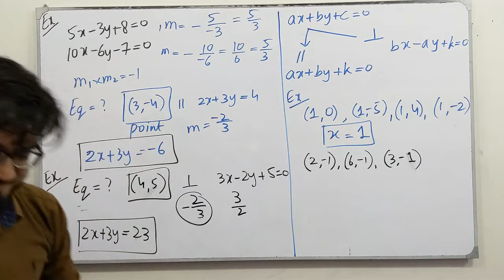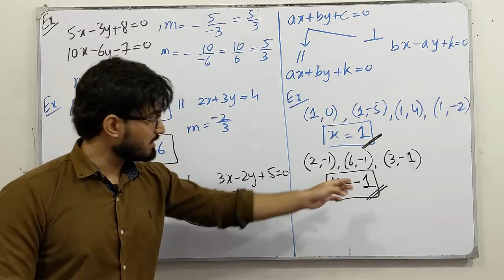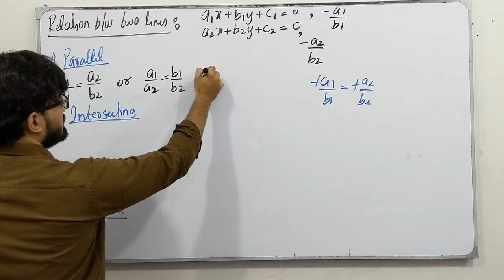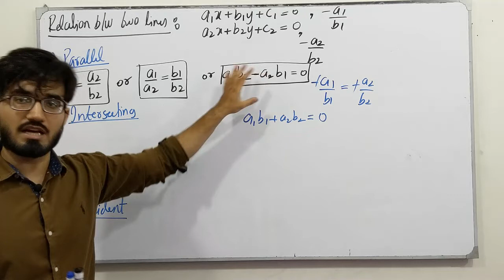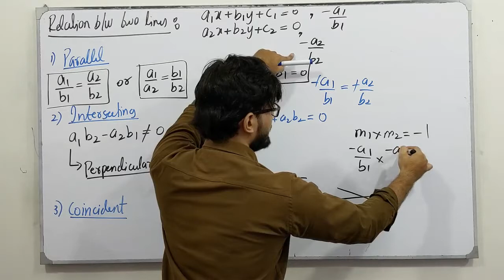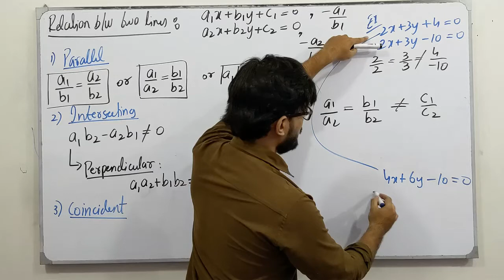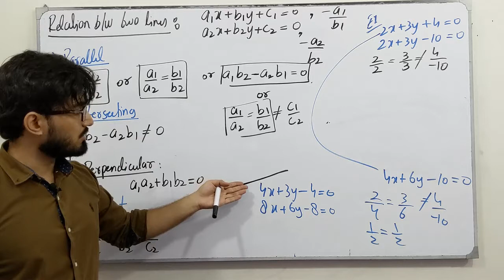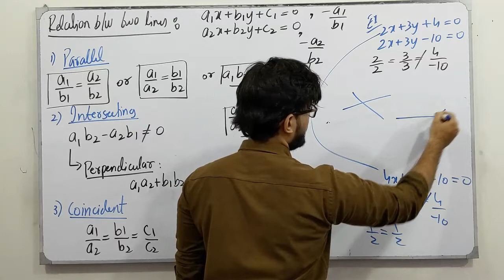ECAT Preparation || Lecture 14 || Equation of Straight Line || Chapter # 3 || Class 12 || Saad Latif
In this video, I will be discussing the topics of chapter # 3, The General Equation of Straight Line. I will discuss the definition, the concept of each topic followed by examples and tricks which are very helpful for the ECAT Preparation.